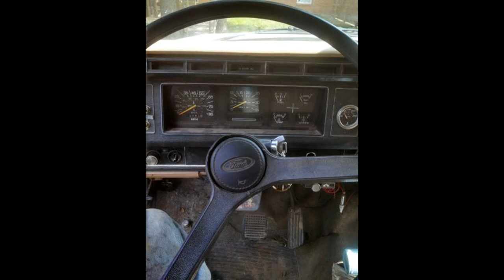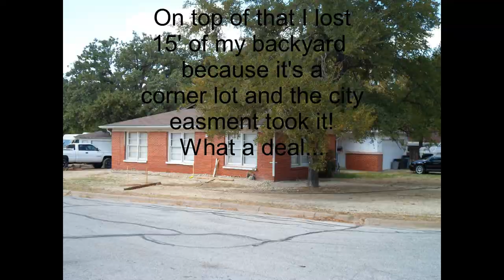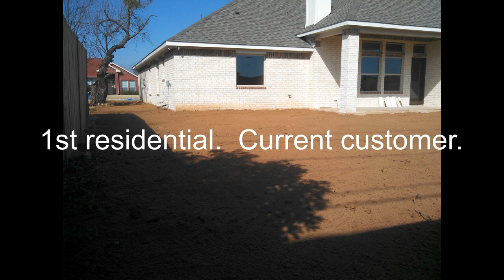Starting a dirt work business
Part 1
This is my first video in years.  I explain in a slideshow how i started in the excavation, tractor work business.  I started with  2 blown motors and no connections.

Far from Ideal.  I chose to stay away from debt and interest payments.  I guess i could have bought equipment with payments like many do.  Then when it rains or gets slow they get behind in payments, and then you start playing the game of robbing Peter to Paul thing and when you are first starting out with little direction or connections i didn't want payments simply cause then you make decisions you don't want to make and work harder than you can physically work just to break even.

Keep in mind:

A good used tracked skid steer $35k, 5yr term $650/mo with full coverage insurance ADD: $125/mo TOTAL: $775/mo!! For 1 machine. This don't include all the other things you need too, plus more machines and a place to keep them and work on them and move them! And and and.